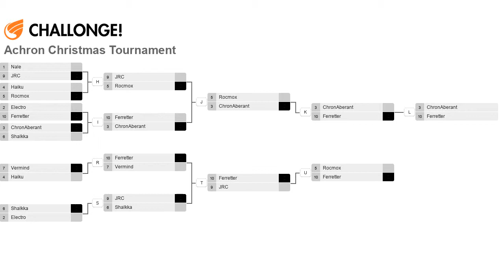2012 Xmas Tournament - Grand Finals: ChronAberant(G) vs Ferretter(G) [2/4] - Achron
Part 2 of the finals for the 2012 Achron Christmas tournament.

Achron v1.3.0.1
ChronAberant(Grekim) vs Ferretter(Grekim)
2012 Christmas Tournament
Maps:
Game 1: Rooftop Showdown v1.1.1 (Part 1)
Game 2: Cold Forged v1.0.2 (Part 1)
Game 3: Act Natural v1.5.3

Highlights (may be spoilers):
Coming Soon!